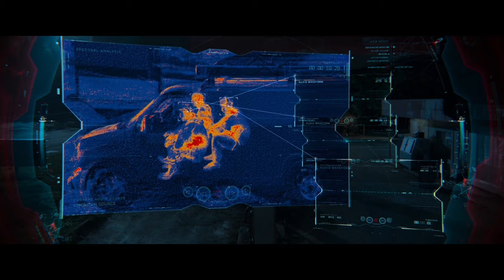Instant Kill Mode Scene - Spider-Man: Homecoming (2017) Movie Clip HD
Instant Kill Mode Scene - Spider-Man: Homecoming (2017) Movie Clip HD [1080p]

"Would you like me to engage Enhanced Combat Mode?"
"Uh, Enhanced Combat Mode? Yeah."
"Activating Instant-Kill."
"No, no, no. I don't wanna kill anybody."
"Deactivating Instant-Kill."
―Karen and Spider-Man